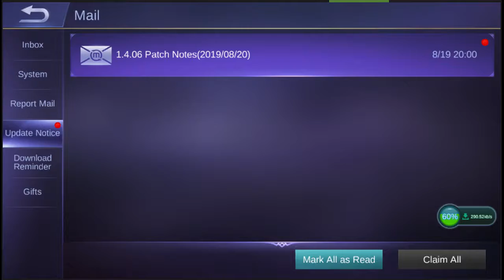ML ASMR EDITION (Tagalog) | Gameplay With Commentary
Susubukan ko lang sana si X.Borg kaya lang naging ASMR bigla eh. May tricycle, aso at manok pa sa background hayup na yan!

Master 1 pa lang ako. Baka naman pwedeng pabuhat mga ser?
IGN: Vifer